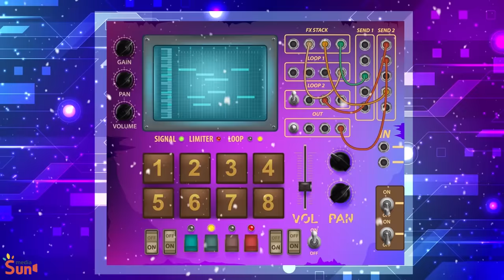LISA SAD ORIGIN STORY 7 / Never Give Up ☝️ - Poor Princess Life Animation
► Super Mango TV Channel and all of its videos are not “directed to children” within the meaning of Title 16 C.F.R. § 312.2 of CHILDREN'S ONLINE PRIVACY PROTECTION ACT (USA) are not intended for children under 13 years of age. Super Mango TV Channel and its owner(s), agents, representatives, and employees do not collect any information from children under 13 years of age and expressly deny permission to any third party seeking to collect information from children under 13 years of age on behalf of Super Mango TV Channel. Further, Super Mango TV Channel denies any and all liability or responsibility for the practices and policies of YouTube and its agents and subsidiaries, or any other affiliated third party, regarding data collection.